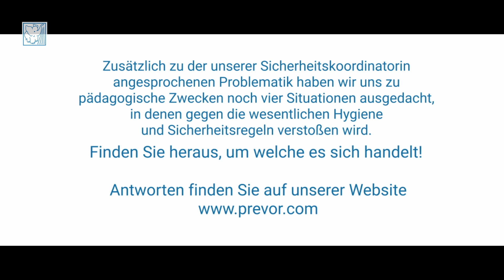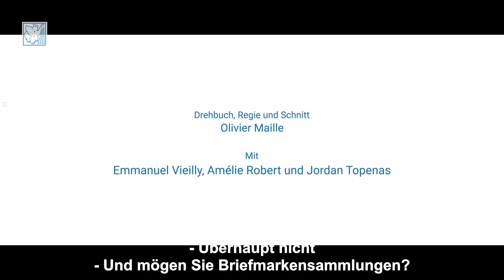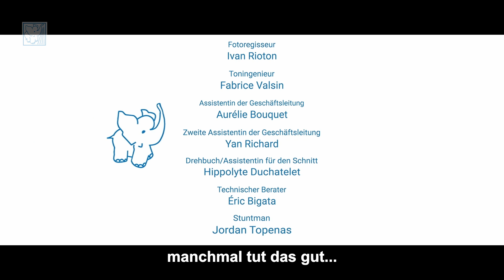Videoreihe „Vorbeugen und Retten“ - Folge 10: Rutschige Böden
Die Videoreihe „Vorbeugen und Retten“ bietet Ihnen unterhaltsame Videos zum Thema Sicherheit am Arbeitsplatz. Zusätzlich zu der von unserer Sicherheitsbeauftragte angesprochenen Problematik haben wir uns zu pädagogischen Zwecken noch weitere Situationen ausgedacht, in denen gegen die wesentlichen Hygiene und Sicherheitsregeln verstoßen wird.